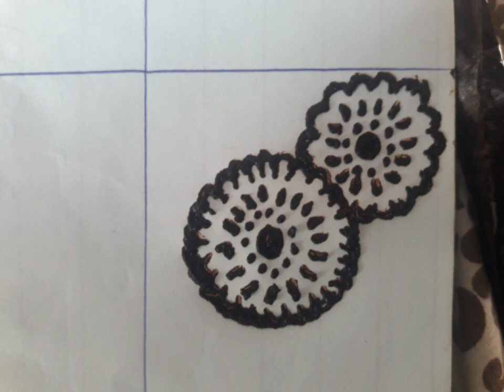mhendi flower 3 types